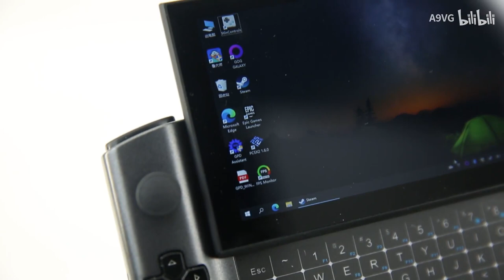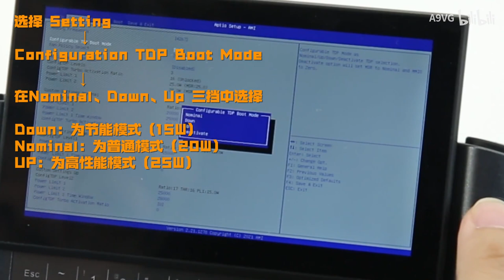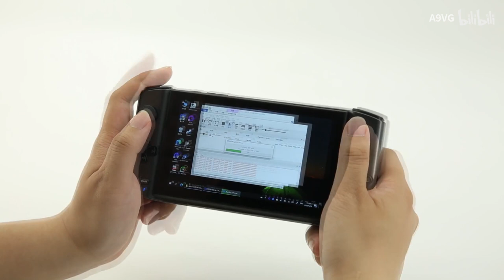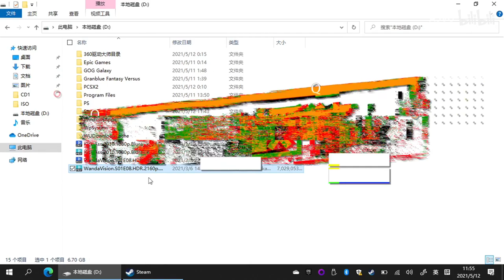Compilations of GPD WIN3